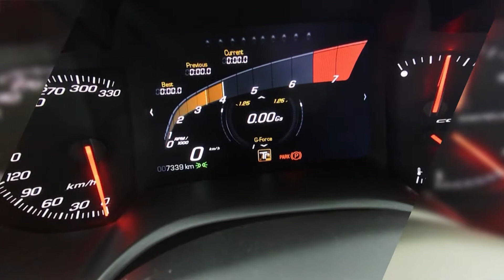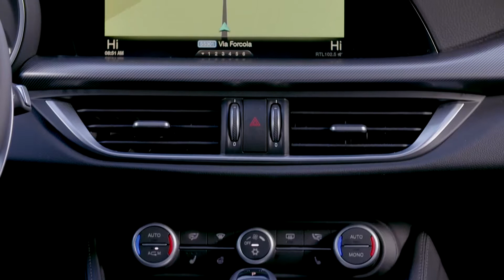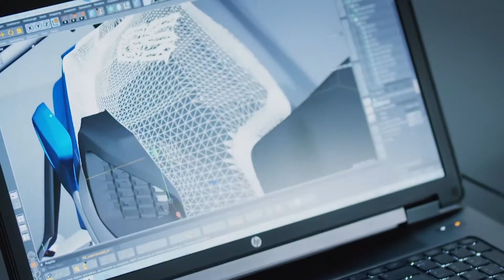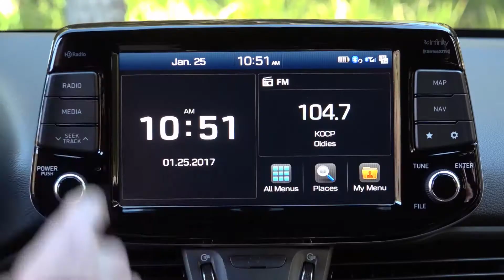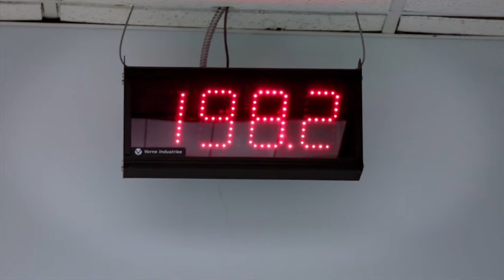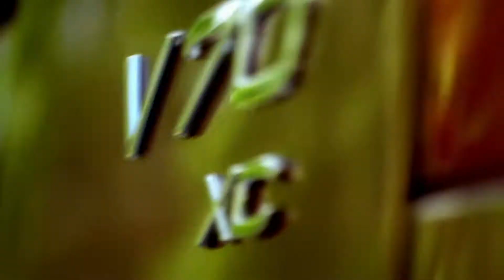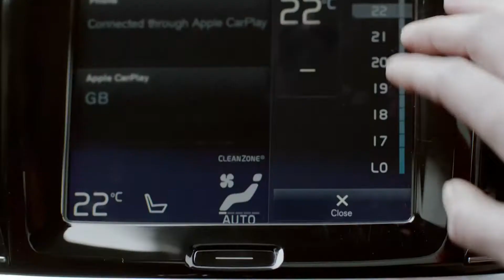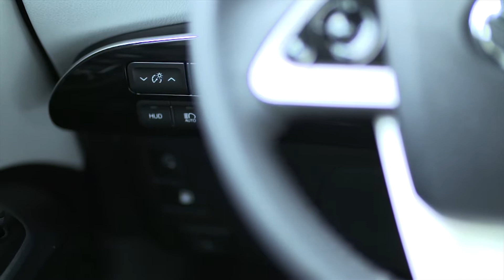Avto Magazin S21E22